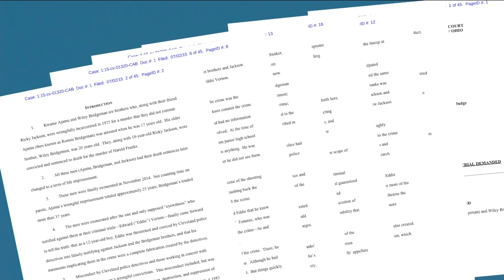3 Cleveland men wrongly convicted for a 1975 murder reach $18 million settlement with city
Three Cleveland men who were convicted and sentenced to a combined 100 plus years in prison for a murder they did not commit have reached an $18 million settlement agreement with the City of Cleveland and the Cleveland Division of Police.